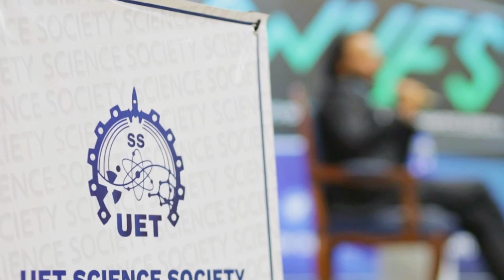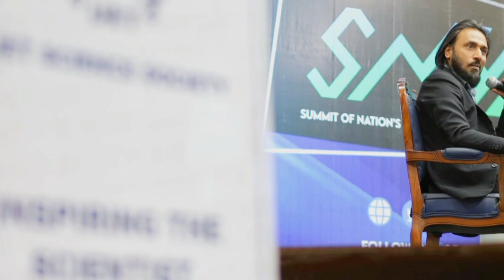DAJJAL TIME TRAVEL | INTERGALACTIC TRAVEL | INTER DIMENSION | EXPLAIN BY SAHIL ADEEM